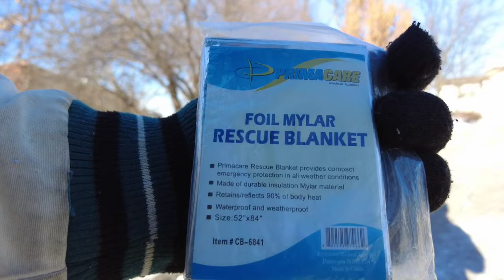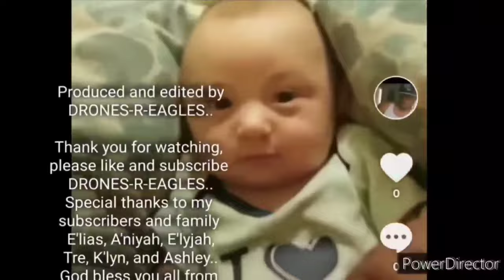GIVING OUT WINTER GEAR CHANGING LIVES FOR THE BETTER IN THE 15° BITTER COLD TEMPERATURES IN PHILLY.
WOUND CARE/ MEDICAL SUPPLIES:

E'LIAS AMAZON WISH LIST.

AMAZON WISH LIST: